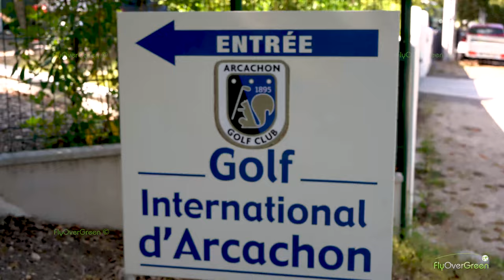Golf International D'arcachon - drone aerial video - Overview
Le parcours, est magnifique et bordé d'essences typiques de la région (pins maritimes, mimosas, chênes et arbousiers). Il est à la fois vallonné sur les 9 premiers trous, et plus plat  avec quelques obstacles d'eau sur les 9 derniers.

Les joueurs, qu'ils soient débutants ou chevronnés apprécieront ce 18 trous de 5760 mètres pour un Par 72.  En effet technique et varié et évoluant dans un environnement naturel préservé, le Golf International d'Arcachon vous séduira.